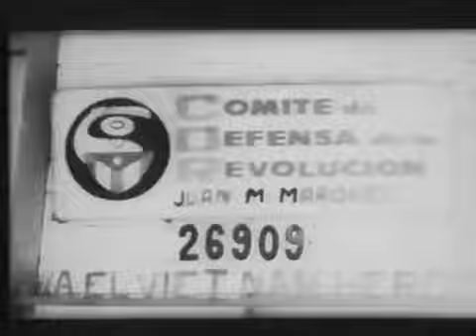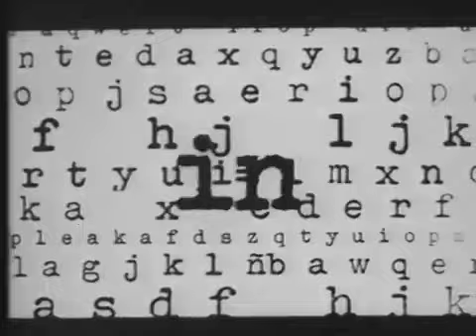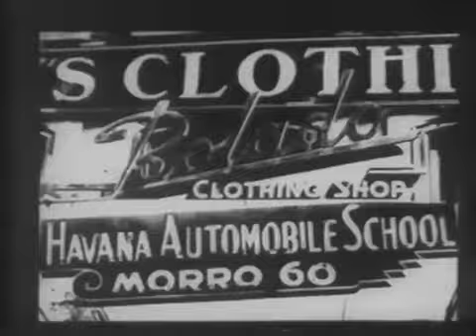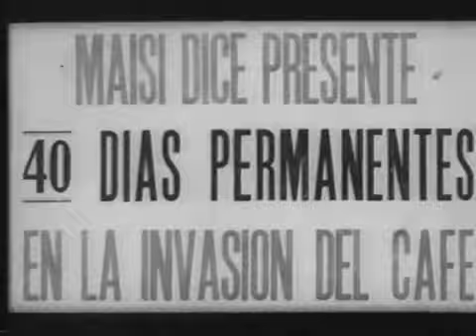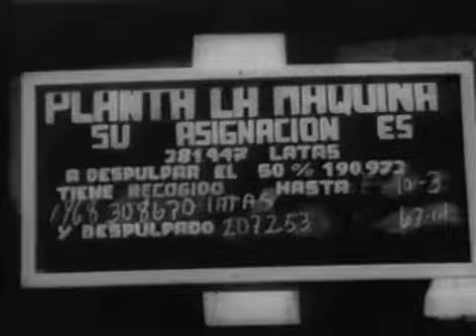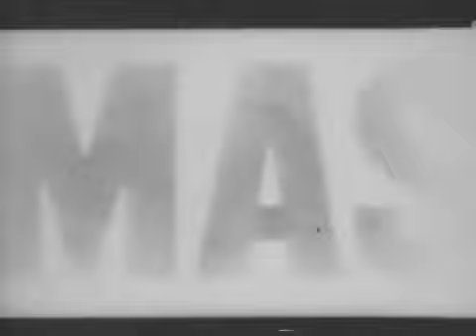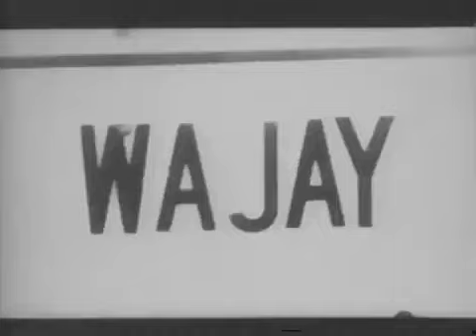Coffea Arábiga Dir. Nicolás Guillén Landrián 1968 ICAIC Cuba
Coffea Arábiga Director Nicolás Guillén Landrián
Documental 35 mm B&N. ICAIC Cuba 1968 17 min
Sinopsis:
Documental didáctico que, de forma novedosa y con un montaje experimental, aborda el desarrollo de las técnicas del café, desde su proceso agrario hasta su proceso industrial.
Lo que en un principio iba a ser un simple documental didáctico en torno al cultivo del café, se convierte en un ejercicio irreverente de creación. Como si de un collage se tratara, el director incorpora las más variadas técnicas (foto-fija, imágenes de archivo) combinado con un uso de la música donde no faltan ni siquiera Los Beatles, prohibidos por aquella época en la radio nacional.
Ficha Técnica
Dirección: Nicolás Guillén Landrián
Guion: Nicolás Guillén Landrián, Miguel de Zárraga
Fotografía: Lupercio López
Edición Iván Arocha
Trucaje Jorge Pucheux
Poema en la voz de Nicolás Guillén
Participan también
José Martínez
Enrique A. Herrera
Delia Quesada
Rodolfo Plaza
Jorge Rouco
Miguel Zarraga
Documental Cine experimental
Producido por el Instituto de Arte e Industria Cinematográfico, ICAIC, Cuba 1968